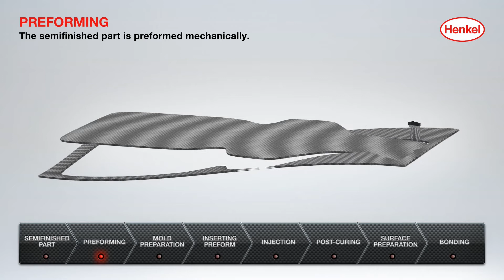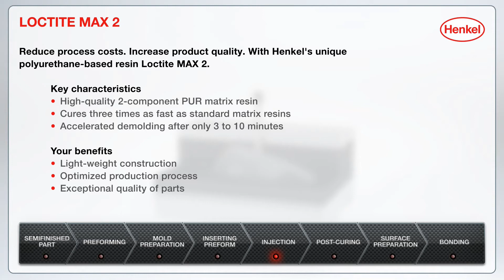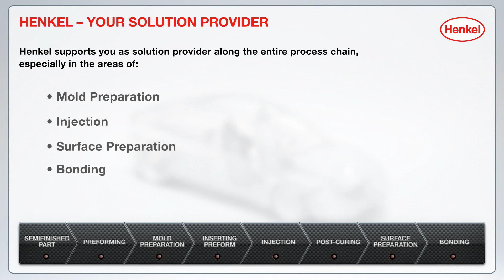Loctite MAX2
For the resin transfer molding process, Henkel has developed a new composite matrix resin based on polyurethane which enables improved economics and throughput in processing. Compared to standard epoxy matrix resins, the new Loctite MAX2 cures significantly faster. During injection, it also enables more efficient impregnation without stressing the fibers due to the lower viscosity of the resin.